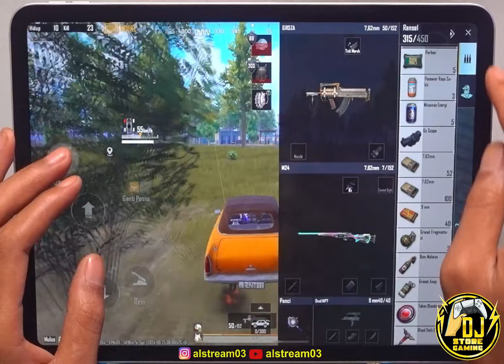HANDCAM 6 FINGER NO GYRO!? SOLO VS SQUAD | IPAD PRO M2 120 FPS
Devices: Ipad Pro M2
Gameplay: 6FINGER NO GYRO